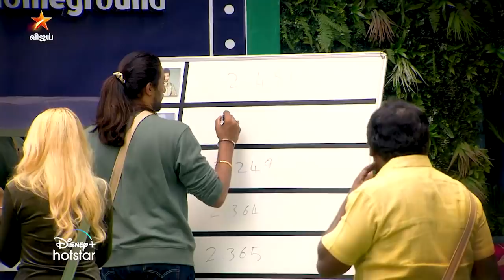Bigg Boss Tamil Season 5 | 22nd November 2021 - Promo 1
BiggBossTamil Season 5 - திங்கள் முதல் வெள்ளி இரவு 10 மணிக்கு, சனி மற்றும் ஞாயிறு இரவு 9:30 மணிக்கு நம்ம விஜய் டிவில..